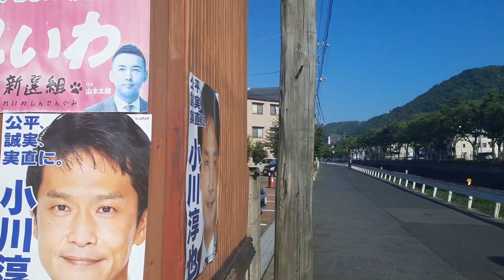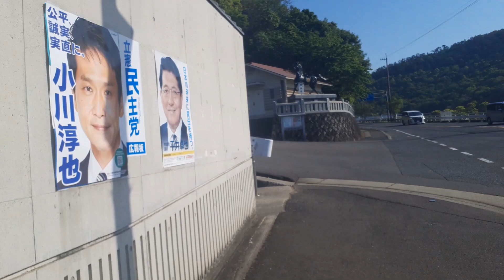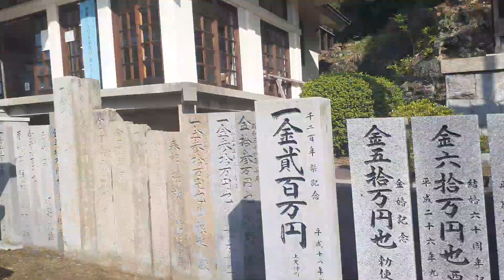WALK and TALK at a temple mountains